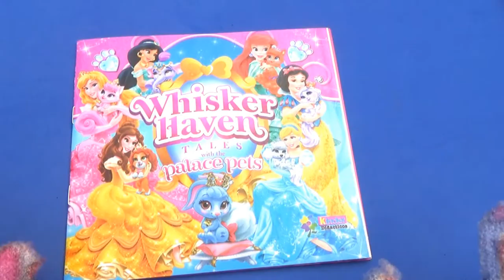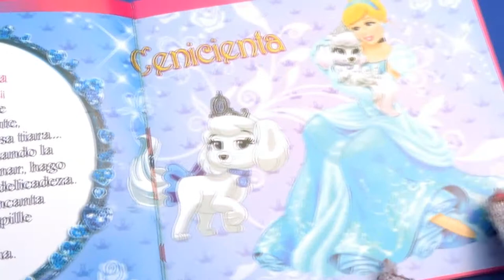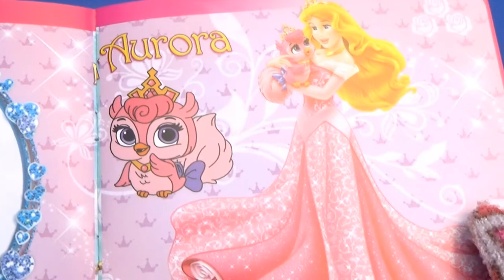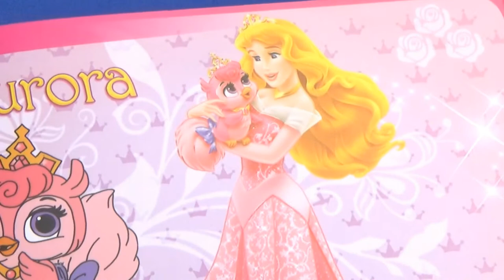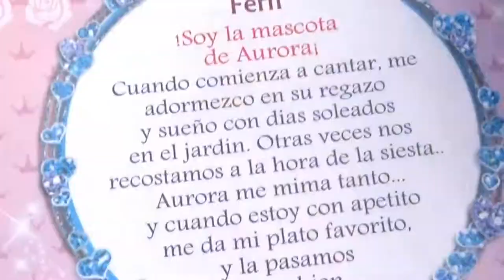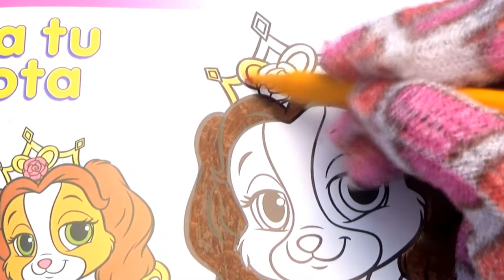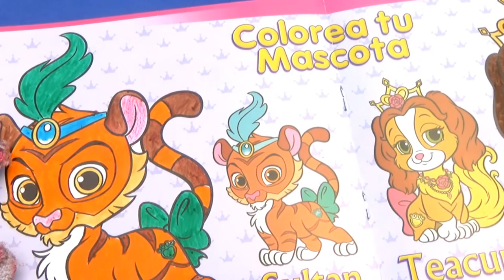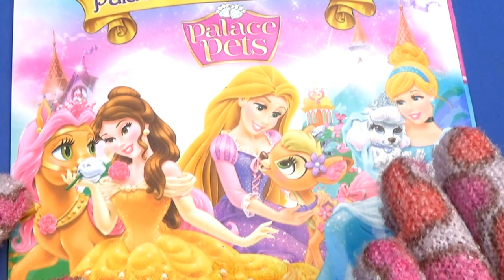🎈CUENTOS infantiles para DORMIR niños CORTOS rotuladores MAGICOS de DISNEY 💥- SHORT SLEEPING STORIES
🎈🎈Hoy dia te traemos unos hermosos CUENTOS infantiles para DORMIR niños CORTOS y rotuladores MAGICOS de DISNEY - Musica para niños pequeños PARA DORMIR - Videos Infantiles en español latino 🎈🎈

💥💥Today we bring you some beautiful CHILDREN'S STORIES TO SLEEP children SHORT and DISNEY MAGIC markers - Music for young children TO SLEEP - Children's Videos in Latin Spanish💥💥

🔥Hari ini kami membawakan Anda beberapa CERITA ANAK-ANAK YANG INDAH UNTUK TIDUR anak-anak SHORT dan penanda DISNEY MAGIC - Musik untuk anak kecil UNTUK TIDUR - Video Anak-anak dalam bahasa Spanyol Latin🔥

👻오늘 우리는 당신에게 몇 가지 아름다운 어린이 이야기를 제공합니다 SHORT 및 MAGIC DISNEY 마커-어린이를위한 음악 TO SLEEP-라틴 스페인어로 된 어린이 비디오👻

🧜🏻‍♀️Aujourd'hui, nous vous apportons de belles HISTOIRES D'ENFANTS POUR DORMIR les enfants SHORT et DISNEY MAGIC marqueurs - Musique pour jeunes enfants POUR SOMMEIL - Vidéos pour enfants en espagnol latin🧜🏻‍♀️

👑วันนี้เรานำเรื่องราวที่สวยงามของเด็ก ๆ มาให้คุณได้รู้จักกับ SLEEP children SHORT และ MAGIC DISNEY markers - Music for young children TO SLEEP - Children's Videos in Latin Spanish👑

🐛Сегодня мы представляем вам несколько красивых детских ИСТОРИЙ, ЧТОБЫ ЗАСНУТЬ детей, маркеры КОРОТКИЙ и ВОЛШЕБНЫЙ ДИСНЕЙ - Музыка для маленьких детей ДЛЯ СНА - Детские видео на латинском испанском языке🐛

🐞Hoje trazemos a você algumas belas HISTÓRIAS PARA DORMIR crianças SHORT e MAGIC DISNEY marcadores - Música para crianças PARA DORMIR - Vídeos infantis em espanhol latino🐞

MAS VIDEOS PARA NIÑOS DE 2 A 5 AÑOS:
Como Dibujar y COLOREAR A DORA LA EXPLORADORA con plumones MAGICOS – Videos en Español para niños de 3 a 5 años

Recuerda suscribirte, darle like, compartir y ESCRIBIRNOS en nuestras REDES SOCIALES dejando tus saludos para los mas pequeños de la casa y activar la campanita para que no te pierdas de ningún video... muchos besos y abrazos amiguitos🌻🌻🌻